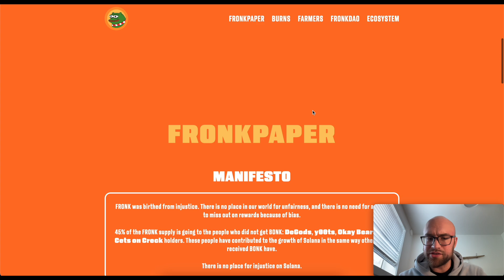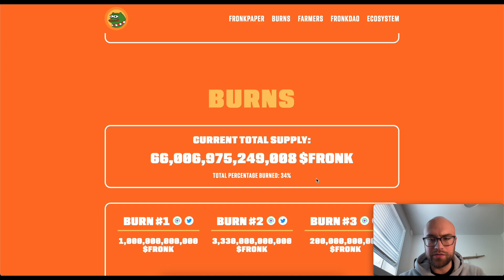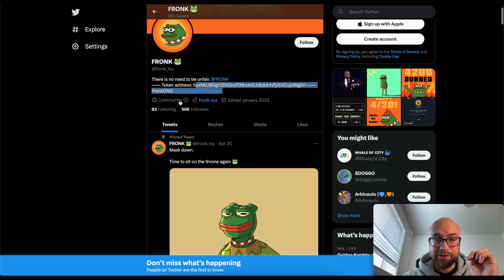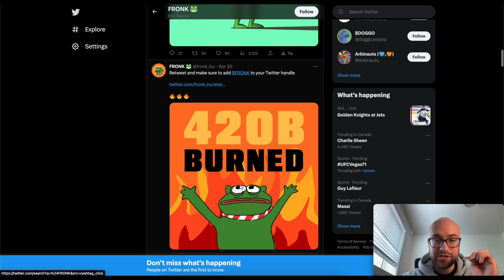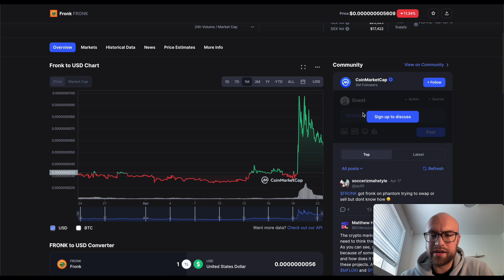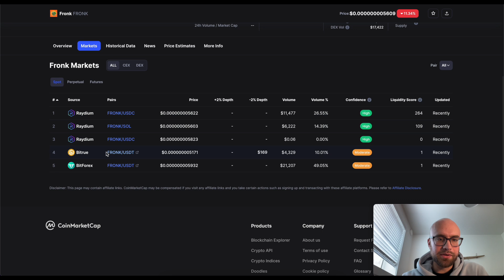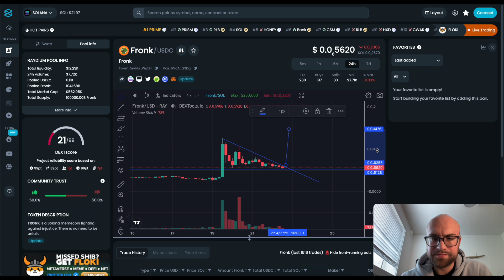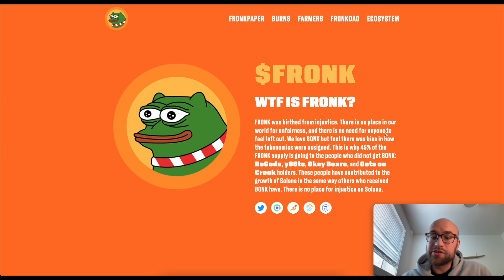FRONK 🔥 THIS IS NOT A JOKE 🔥 MICRO CAP SOLANA MEME COIN GEM ($FRONK) 100X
Fronk is a micro cap solana meme coin gem that is not getting the attention that it deserves. It was born from a spin off of the popular Bonk coin. It has great tokenomics and has 100x potential in the next bull market. Keep this gem on your radar!

In this channel, we go over some of the best up-and-coming cryptocurrency projects in detail.

PLEASE NOTE:
I am NOT a financial advisor and everything expressed in my videos is my personal opinion. Trading cryptocurrencies poses considerable risk of loss. My videos are NOT buy or sell signals. Always do your own research prior to investing.